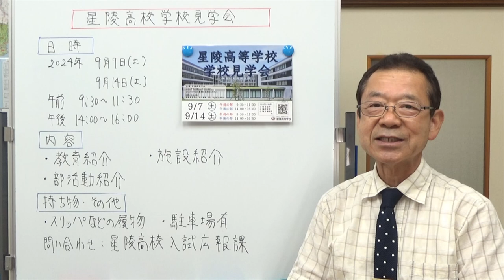星陵高校学校見学会 静岡県の学校情報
富士宮市にある星陵高校さんの学校見学会のお知らせです。